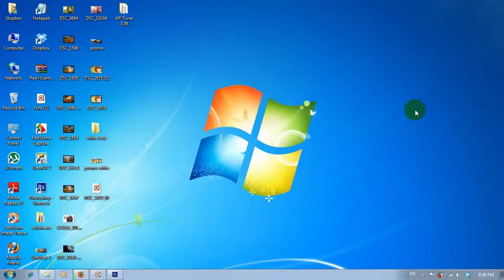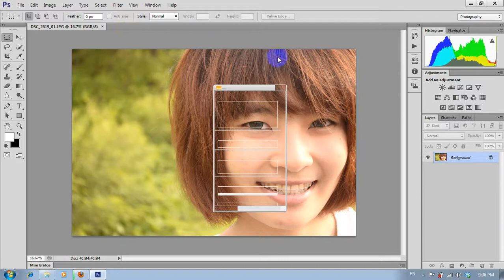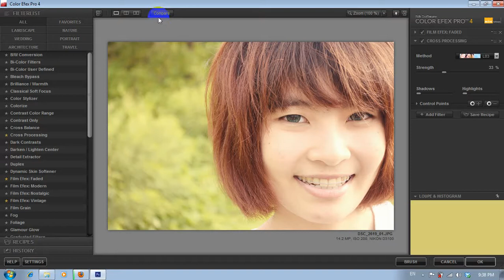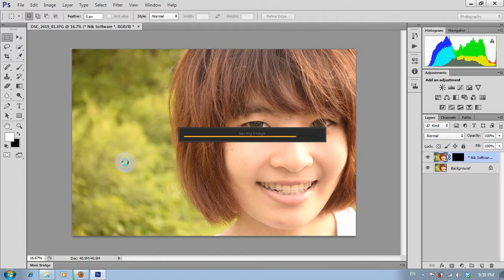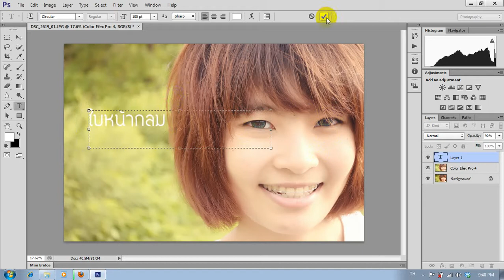White Fade Effect Tutorial By Stopbox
ดาวโหลดภาพเเต่งตามได้ที่
วันนี้มาทำภาพเเนว ขาวกระจ่างใสกันครับ ง่ายมากๆเลย เดี๋ยวมาติดตามกันดูนะครับว่าทำยังไง